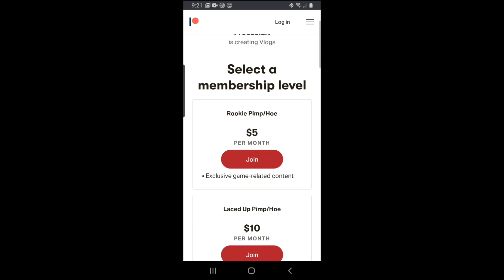You Can Make A Real One A Boss, But You Can't Make A Boss A Real One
A real one can more easily become boss than a boss (who's not already a real one) can become a real one.